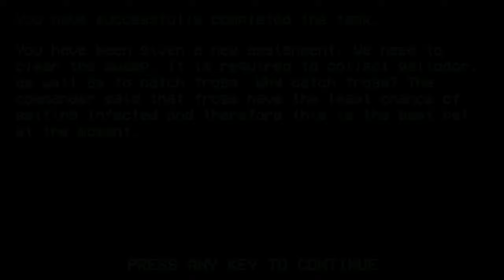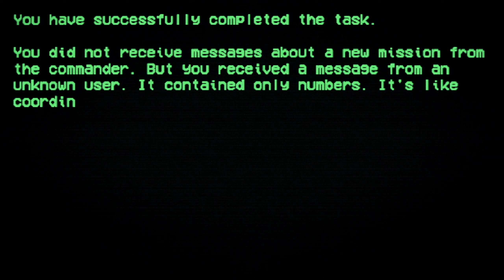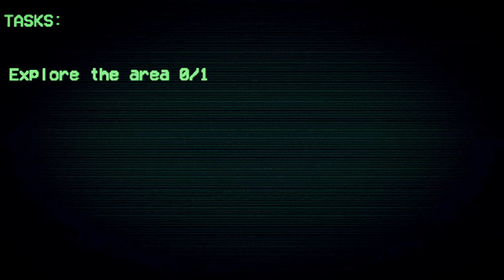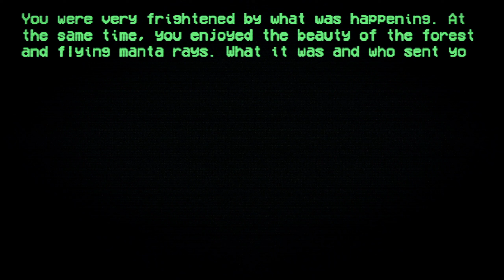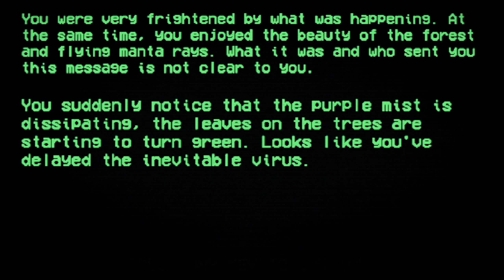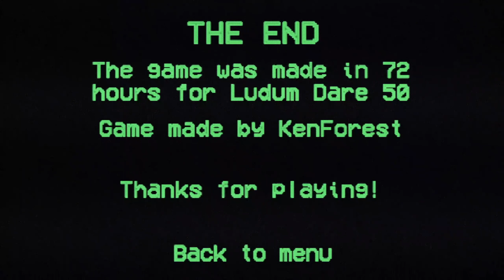The Manta Rays Are Polluting The Wilds! - Decontamination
I did enjoy collecting frogs